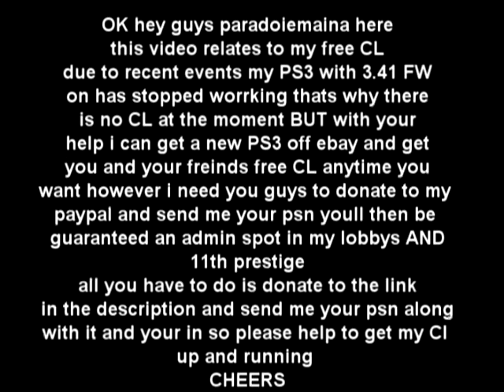About My CL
when you have done that i will add you on ps3 and as soon as my CL is Active you will not only become admin but i will also get you 11th prestige if you send me your account details